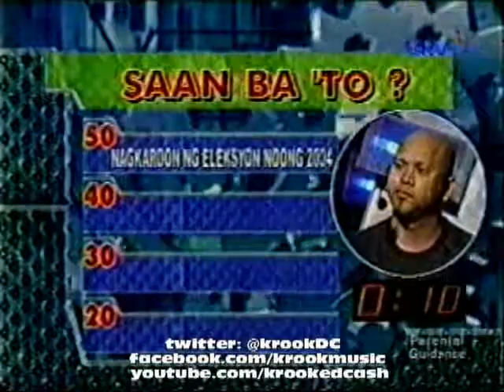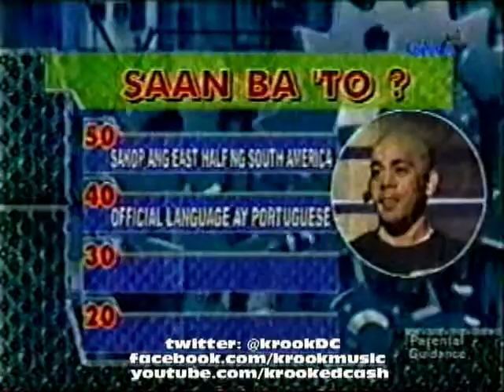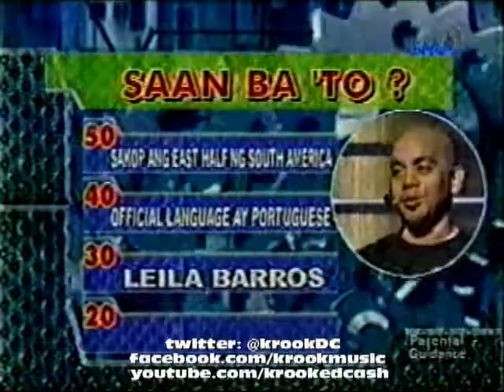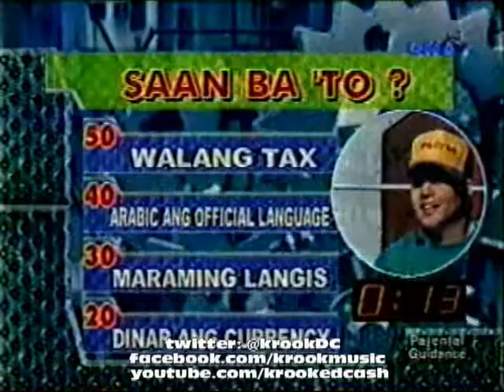Krook vs Dash vs Gloc9 vs Mad Killah on GMA 7's Kaya Mo To (Round 1)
Krook vs Dash vs Gloc9 vs Mad Killah on GMA 7's Kaya Mo To (Round 1) on Eat Bulaga